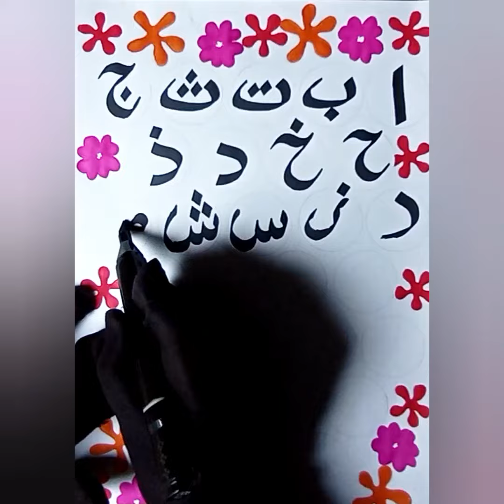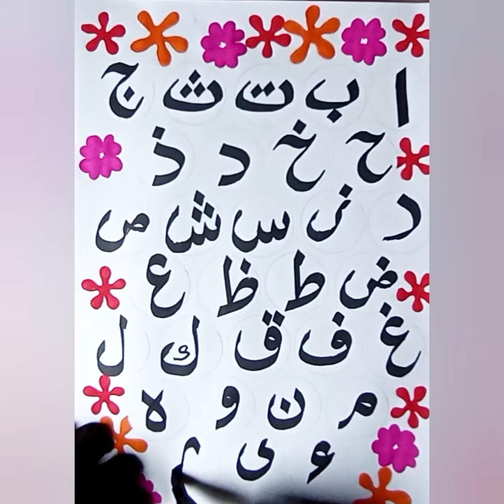Arabic professional handwriting||Arabic alphabet 🩷 Arabic huruf 💗💗 আরবি বর্ণমালা শিখে নাও খুব সহজেই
Arabic alphabet arabic huruf calligraphy আরবি আরবি_হরফ খুব সহজেই শিখে নাও#Arabic professional handwriting